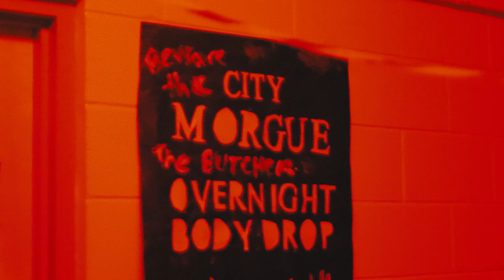Treat or Treat 2023 (Houses 3 & 4)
Florida Tech Residence Life puts on Treat or Treat once a year with 5 haunted houses levels 0-4. The houses featured in this video were level 3 and 4. Level 3 was Columbia's Cryptic Circus and level 4 was the Asylum. The Circus had a Ringmaster, Bearded Lady, Clowns and more! The Asylum seemed not a safe haven for visitors when you go through there. Beware! More content coming soon on the rest of the houses!

FITV is Florida Tech's very own student-run video and film production club. Since 1985, FITV and the Media Board has been providing quality entertainment, and an outlet for artistic expression, to the student body of Florida Tech and to the masses of Melbourne, FL. It is our responsibility to provide both quality content, and individualistic expression, in every film, video, and promo we create, whether it be through our YouTube Channel, on-campus TV channel, on-campus movie streaming service, or through our annual Film Festival we hold at Florida Tech's campus. At the end of the day, we are all students who love the film making and video making process, and wishes to share it with the community around us!